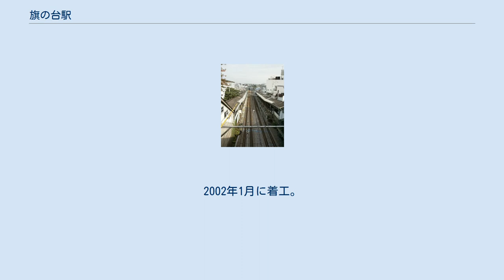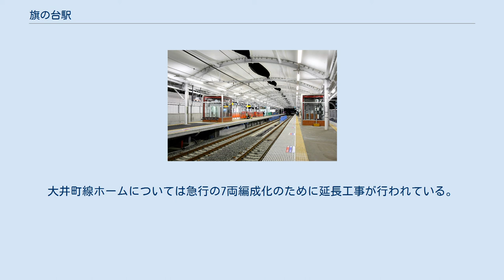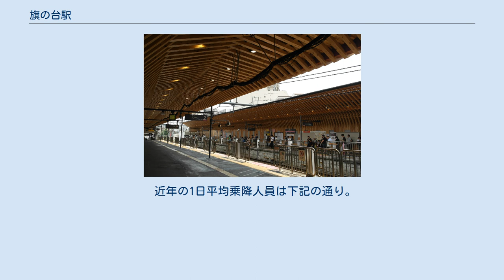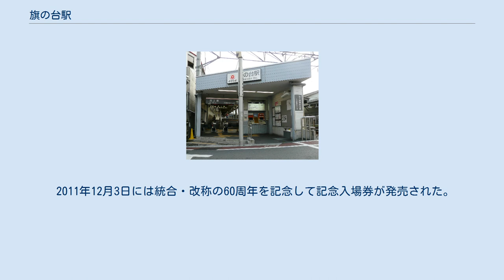旗の台駅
旗の台駅（はたのだいえき）は、東京都品川区旗の台二丁目にある、東急電鉄の駅である。
 大井町線と池上線が乗り入れており、相互の乗換が可能である。
 開業当初、当駅は目黒蒲田電鉄大井町線の東洗足駅と池上電気鉄道の旗ヶ岡駅に分かれており、乗換駅ではなかった。
前者は現在より170m二子玉川寄り、後者は210m五反田寄りにあった。
 大井町線と池上線は立体交差しており、上部に大井町線の島式ホーム2面4線、下部に池上線の相対式ホーム2面2線のホームを有する。
 駅は斜面にあり、大井町線ホームは二子玉川方はほぼ地平だが、大井町方が高架となっている。
池上線ホームは斜面の下部に斜面に沿うように設置され、蒲田方で大井町線の高架をくぐっている。
同線上下ホームと大井町線ホームはそれぞれエスカレータとエレベーターで連絡している。
乗り換えサインは、大井町線ホーム - 池上線五反田方面ホーム間が赤、大井町線ホーム - 池上線蒲田方面ホーム間が青で、エレベーターのドアや階段・エスカレータ入口外側に施している。
 改札口は大井町線の高架下（池上線上りホーム蒲田方）に1か所と、池上線の上下ホーム五反田方に1か所ずつの計3か所が設置されている。
 定期券うりばは、池上線五反田方面の駅舎の入口右側に設置されていたが、2009年11月30日をもって廃止された。
 大井町線ホームは2008年3月28日に実施された急行運転開始に伴い、2面4線となった。
改良後は3・6番線が待避線で4・5番線が本線となり、当駅に急行が停車して終日緩急接続が行われている。
 池上線は隣の荏原中延駅が地上駅時代だった頃は五反田方に上下渡り線が設置されていた。
これはかつて五反田 - 旗の台間で折り返し運転を行っていた頃の名残で、旗の台折り返し運用が廃止された後も渡り線は撤去されずに非常用設備として残り、運行障害などで旗の台 - 五反田間または旗の台 - 蒲田間が長時間抑止された際にこの渡り線を使用して折返し運転を行っていた。
しかし荏原中延駅が1989年に地下駅化された際に撤去された。
 （出典：東急電鉄:駅構内図） ※大井町線ホームは、4番線と5番線が主本線、3番線と6番線が待避線である。
 田園都市線（3代）の混雑を緩和するために大井町線に都心までのバイパスルートとしての機能を持たせる改良工事の一環として、当駅についても改良工事を施工した。
2002年1月に着工。
同線の急行運転のために当駅を急行待避可能な構造の2面4線とし、また併せてにエスカレーター・エレベーターを設置し、バリアフリー対応の構造とするものである。
なお、大井町線改良工事当初は当駅の改良は含まれておらず、2000年の計画変更で新たに改良に含まれた経緯がある 。
2008年3月から供用を開始した。
 2012年の改装によって、池上線ホームは大井町線との乗り換えがスムーズにできるように蒲田方に数メートル移動された。
大井町線ホームについては急行の7両編成化のために延長工事が行われている。
 2017年11月からは「木になるリニューアル」と呼ばれる改修に着手しており、先行して完了した戸越銀座駅に続いて木造のホーム改良が行われている。
 1960年代の改良工事計画 改良工事の計画そのものはこれ以前の1960年代中頃にも存在しており、東京急行電鉄が発表していた当時の工事計画によると、当時の名称であった田園都市線（初代）と池上線の両線間に連絡線を設け、その連絡線にもホームを設置するものであった（この他素案段階では初代田園都市線と池上線の駅を大幅に移動して同一平面にする案もあった）。
これは、当時都営地下鉄6号線（現・三田線）への直通運転計画が存在していたことに関連してのものであったが、その後の計画変更で直通運転計画は取り止めとなったため、この改良計画も中止となった。
 改良工事前 かつての当駅は3・4番線も相対式ホームで、池上線ホーム1・2番線からの連絡階段は4番線と直結するのみであった。
池上線から大井町線自由が丘・二子玉川方面（3番線）に向かうには一度4番線のホームを経由し、再び階段を上下する必要があり、バリアフリーにも全く対応していなかった。
これらの問題点は駅改良により解消された。
また、4番線の二子玉川寄りには北口改札も設置されていた。
 近年の1日平均乗降人員は下記の通り。
 1日平均乗車人員は下記の通り。
 源頼信が平忠常追討（平忠常の乱）の際にこの地で旗揚げを...